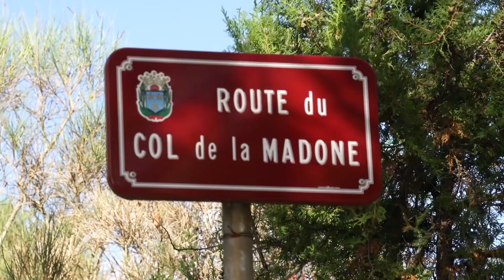The GCN Presenter Race - Who Is Actually The Fastest?!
Four presenters. Four electrifying bikes. One infamous mountain. One race to find the fastest GCN presenter.

You've been asking in the comments for months, who really is the fastest GCN presenter? Well, on a recent trip to the Cote d'Azur, we raced to find out. *

Featuring special guest commentator Carlton Kirby of Eurosport, this really is the race to end all races.

*This may not be a completely straight race, it is GCN after all. But, rest assured you will find it electrifying.